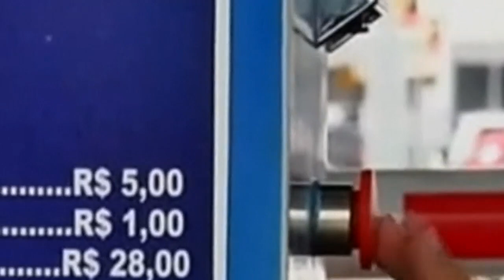Brazil World Cup 2014: Part of Manaus airport's roof collapses under heavy rain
As Brazil prepares to host the World Cup in just a matter of weeks, part of the airport roof in the city of Manaus has collapsed. The roof caved in after heavy rains, flooding the car park, parts of the arrivals and departure lounges. Brazil's World Cup preparations have faced serious delays and several stadiums are still-incomplete however the games are expected to continue, starting on June 12. Report by Sarah Kerr.

Surprise! Obama visits little leageue team
Wow! World's largest dinosaur remains found
Funny! Grannys' first hot air balloon ride